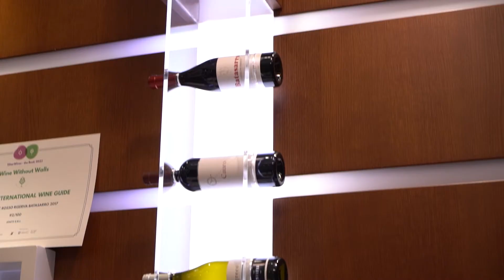Vinitaly 2022. Intervista ad Alberto Statti - Cantina Statti, presidente di Confagricoltura Calabria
"Quest'esperienza al Vinitaly sta andando meglio delle previsioni, con molte presenze e tutte qualificate. Mancano i curiosi, per via della pandemia, anche se gli operatori lavorano in sicurezza". Il presidente di Confagricoltura Calabria sottolinea come la regione, con una biodiversità unica, abbia tanto da offrire sia dal punto di vista turistico, culturale, sia enogastronomico. E i produttori calabresi quando presentano un vino, fanno anche un racconto del territorio. Statti aggiunge anche che Confagricoltura Calabria sostiene e promuove pienamente il lavoro dei produttori. Le imprese hanno bisogno del supporto di Confagricoltura, specialmente ora, nella difficile congiuntura pandemia - conflitto in Ucraina, con tutte le conseguenze del caso.